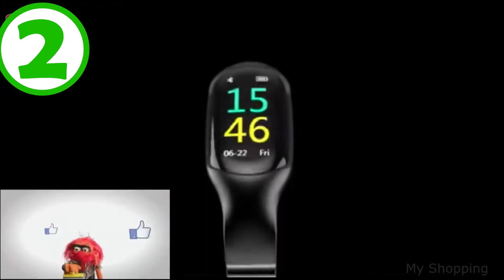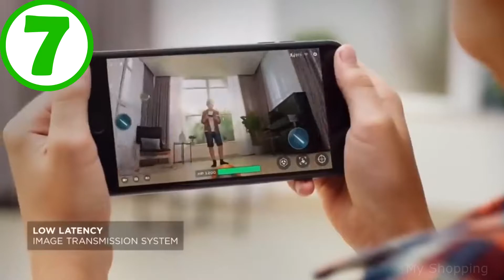10 INCREDIBLE ALIEXPRESS PRODUCTS ELECTRONICS, GADGETS, TOYS, Gardening Gloves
10 COOL PRODUCTS AVAILABLE ON ALIEXPRESS
In this video I will show  selection of 10 cool  products from  Aliexpress. Amazing Tool, Cool Outdoors, Cheap Electronics, Crazy Accessories, Products and Accessories. Amazing Products I reviewed in this video.👇👇👇 Links to products below